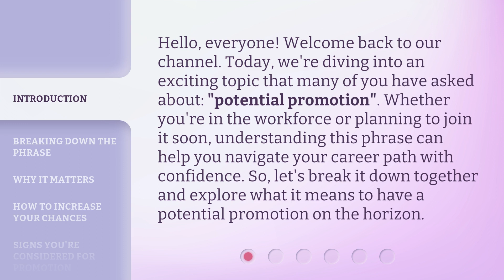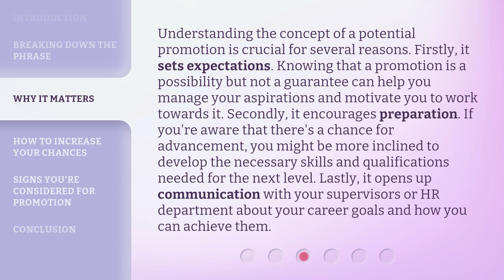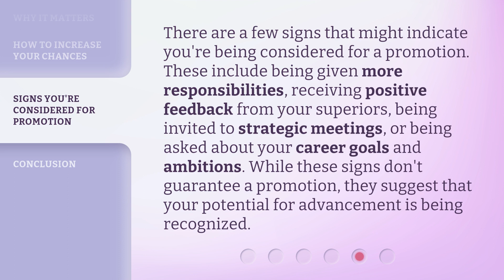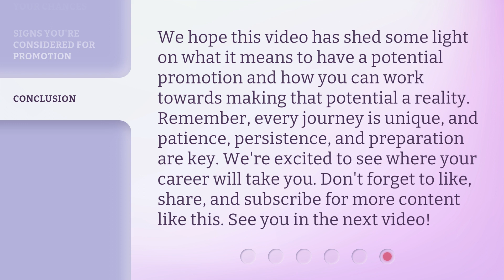Unlocking Your Future: Understanding "Potential Promotion"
Unlocking Your Future: Understanding Potential Promotion • Discover the keys to unlocking your future with a deep dive into the concept of 'Potential Promotion'. Learn how to harness your potential and take control of your career growth.

00:00 • Introduction - Unlocking Your Future: Understanding "Potential Promotion"
00:36 • Breaking Down the Phrase
01:17 • Why It Matters
01:56 • How to Increase Your Chances
02:33 • Signs You're Considered for Promotion